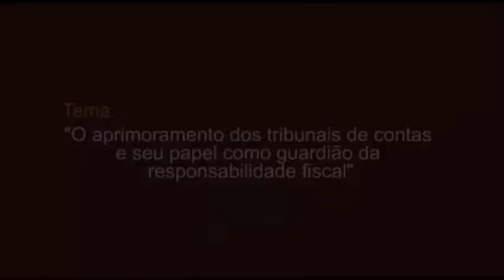Palestra com Valdecir Pascoal - Cons. do TCE de PE